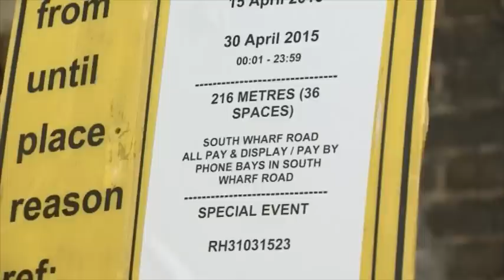Royal baby: dispositif spécial devant la maternité où Kate doit mettre au monde son second enfant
LONDRES – 16 avril 2015 – Les préparatifs s'accélèrent à Londres devant l'entrée de l'hôpital St Mary.
Kate, l'épouse du prince William doit donner naissance à son second enfant dans une aile privée de l'hôpital, d'ici une quinzaine de jours.
Des barrières et des panneaux avec la mention « événement spécial » ont fait leur apparition dans la rue.
Objectif : réguler le stationnement et surtout tenir les médias à distance afin d'éviter la cohue qui avait précédé la naissance du petit George, il y a presque deux ans.
Un nombre inimaginable de télévisions avaient installé leur matériel près de trois semaines avant la naissance, et la pagaille s'était amplifiée jusqu'à la première sortie médiatique du prince héritier, quelques heures après sa venue au monde.
Cette fois-ci, la famille royale a mis les choses au point : interdiction pour les médias de s'installer avant l'admission de la duchesse de Cambridge à la maternité.